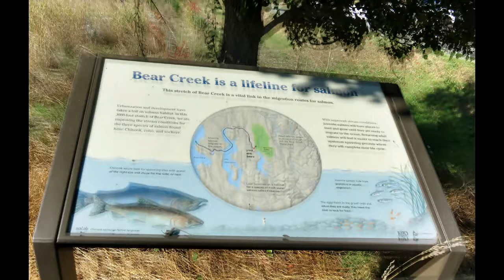Hãy Như Ngày Xưa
Ca Khúc : Go Away.
Trình Bày :   Mây  Trắng .